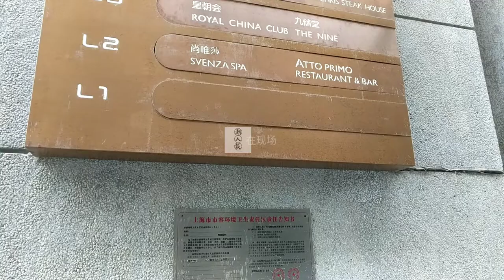An American singing in Chinese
American soprano Juliet Petrus sings Chinese art songs at GLAM in Shanghai to the piano accompaniment of WEI Fugen.
A video impression.